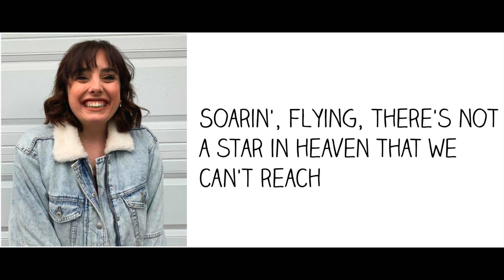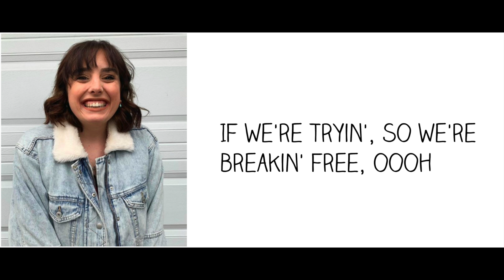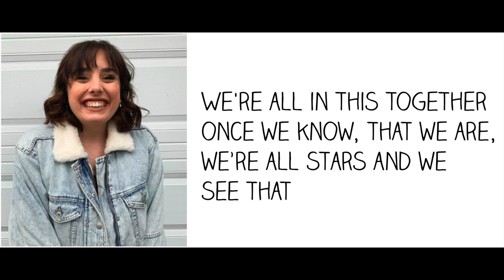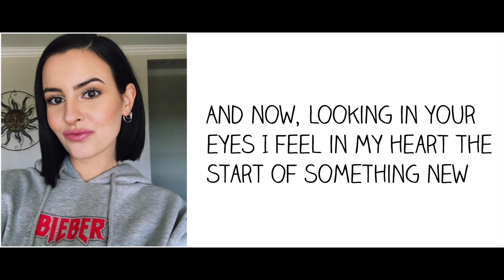High School Musical Medley - Cimorelli (Lyrics)